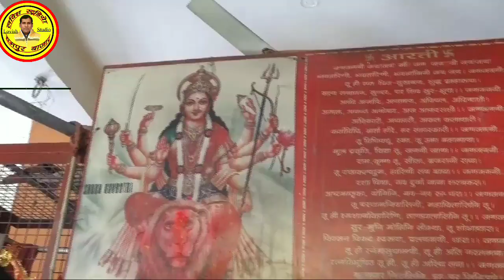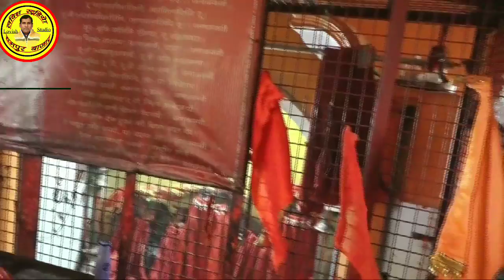बिजेश बावरेजी की अति शोभायमान एन्ट्री माता रानी की शोभा यात्रा में सवायजपुर (2) ... 8874823201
Lovish studio Rampur Bajar आप हमारे इस चैनल पर मंजेश कुमारशास्त्री # प्रतिभा रामायणी कानपुर # वीरपालशास्त्री सीता शास्त्री कानपुर # शास्त्री हरदोई.
# अरुण कुमार शास्त्री कन्नौज # रेखा यादव शास्त्री सीता राम खेड़ा उन्नाव # किरण किशोरी शास्त्री जी बांगरमऊ उन्नाव # दुर्गा शास्त्री एटा # पंडित राम आसरे दीक्षित कानपुर देहात # पंडित सुदामा पागल पावा उन्नाव # कुंवारी आरती शास्त्री ग्राम पुरवा हरदोई # राम नरेश शास्त्री कुसरिया पुर हरदोई # मंजेश कुमार शास्त्री एटा मैनपुरी # साधना शास्त्री हसेरन कन्नौज. # नीरज कुमार शास्त्री राजाखेड़ा उन्नाव. # शास्त्री शिवपाल चैतन्य विल्सड एटा # सुमन शास्त्री # मंजेश कुमार शास्त्री कन्नौज # मानवीर शास्त्री # मुलायम शास्त्री खैरूद्दीन पुरउन्नाव # गौरव शास्त्री प्यारे खेड़ा उन्नाव # शास्त्री कुमारी स्वाती पाल. मधु शास्त्री शिवाला पुरवा हरदोई # पंडित कमल किशोर शास्त्री नैमिष सीतापुर # पंडित गोविंद मिश्रा श्रीधरपुर पतासिया ... # मुस्कान शास्त्री गजराजगंज रसूलाबाद राजेश कुमार शास्त्री जुर्रा पुरवा कन्नौज # रोहिताश चेतन शास्त्री # टाइमपास शास्त्री # अनिरुद्ध कुमार शास्त्री # sudama pagal ji Maharaj. Rekha Yadav Shastri unnao. # पंकज कुमार यादव हरदोई. # पंडित राम आसरे दिक्षित कानपुर शास्त्री शिवपाल चेतन विल्सन एटा. pratibha Ramayni Kanpur Neeraj Kumar Shastri unnao. के भजन,भागवत कथा आदि सुन सकते है,
# लविश स्टूडियो रामपुर बाजार
Lovish studio rampur bazar Mallawan hardoi

You can listen to bhajans, Bhagwat Katha etc. of and Satish Shastri on this channel,
COPYRIGHT: -

# Lovish Studio Rampur Bajar

स्वर_सम्राट_बृजेश_कुमार_शास्त्री_जी_के_प्रिय_शिष्य सतीश कुमार शास्त्री
# Lovish studio Rampur Bajar mallawan Hardoi rampur   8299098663